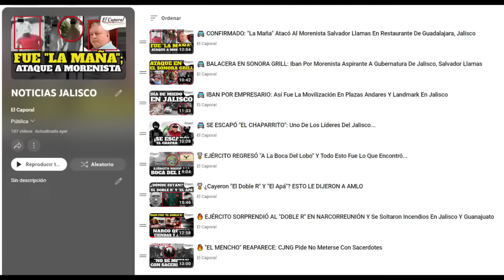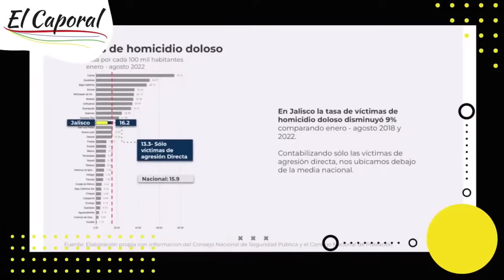🚔 ¿NARCOPOLICÍA EN JALISCO? Así Rescataron A Mando Acusado De Ligas Nueva Generación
👉 Pablo Hernández, comisario de Guadalajara, libró acusaciones de defender a grupo delictivo tras investigación hecha por su jefe 👈

Haga clic en el enlace para obtener más información sobre pablo hernandez comisario guadalajara reunion jalisco generacion, debe hacer clic

Este video trata sobre pablo hernandez comisario guadalajara reunion jalisco generacion información valiosa, pero también trata de cubrir el siguiente tema:
-pablo hernandez policia guadalajara zapopan
-pablo hernandez comisario guadalajara zapopan
-pablo lemus comisario reunion jalisco

Así que desea saber más sobre pablo hernandez comisario guadalajara reunion jalisco generacion, yo también lo hice y aquí está el resultado.
 pablo hernandez comisario guadalajara reunion jalisco generacion me interesó, así que investigué un poco y subí esto a YouTube.
Si desea obtener más información sobre pablo hernandez policia guadalajara zapopan, le sugiero que consulte nuestros otros videos
¿He respondido todas sus preguntas sobre pablo hernandez comisario guadalajara reunion jalisco generacion?
 Las personas que buscaron pablo hernandez policia guadalajara zapopan también buscaron pablo hernandez comisario guadalajara zapopan .